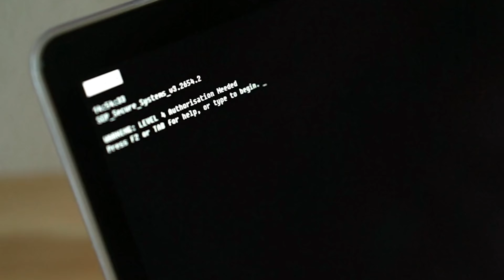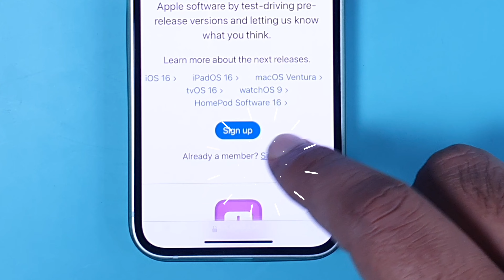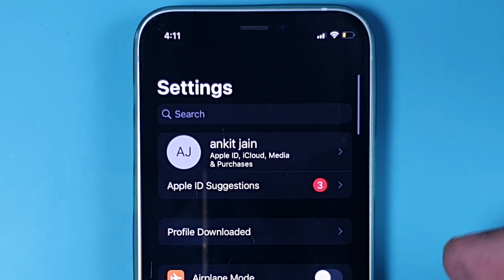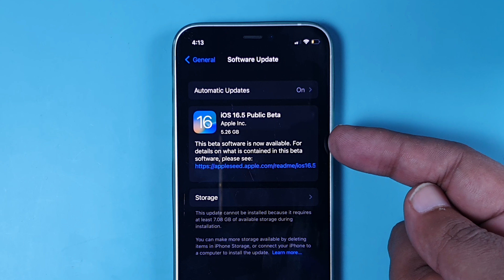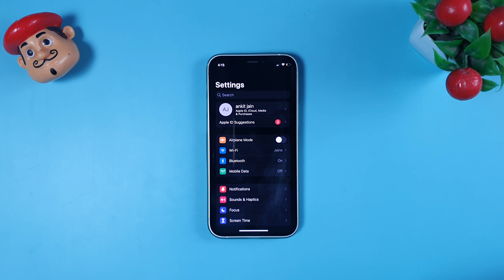How to Install Beta updates on iphone | Apple iOS 16.5/16.4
Installing a beta version of iOS can provide access to new features and improvements before they are officially released. However, it's important to note that beta versions are not as stable as official releases and may have bugs or compatibility issues. Here are the steps to install the beta updates on Iphone:

Steps to install the beta version of iOS:

Backup your device using iCloud or iTunes.
1. Enroll in the Apple Beta Program by signing up or signing in on the Apple Beta Program website on your iOS device.
2. Download the beta profile from the website and follow the on-screen instructions.
3. Install the beta version by going to Settings- General- Software Update and downloading and installing the update.
4. Wait for the installation to complete and your device to restart.
5. You can now use the beta version of iOS on your device.

What are Beta Update on Iphone:
The beta version of iPhone refers to the pre-release software that is made available by Apple to a select group of developers and public beta testers before the official release of a new iOS version. This beta version is intended for testing and feedback purposes, and it allows developers to get a head start on updating their apps to work with the latest iOS version. The beta version may contain bugs or performance issues that are being worked on by Apple's development team. It is recommended that users only install the beta version on a secondary device, as it may not be stable enough for everyday use. The beta version is usually available for download through Apple's developer program or public beta testing program.